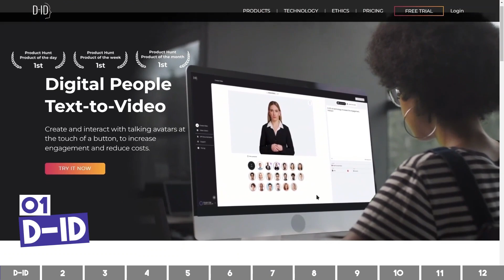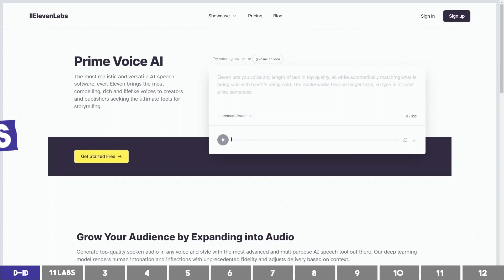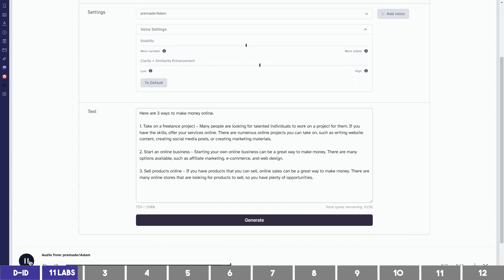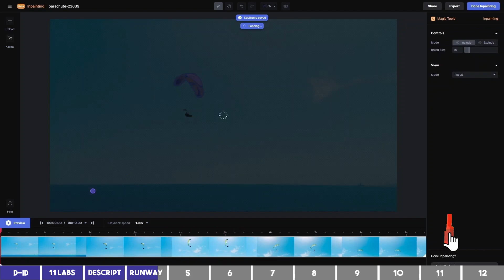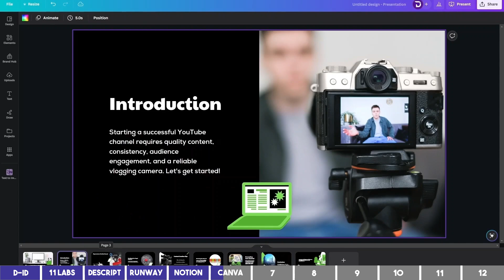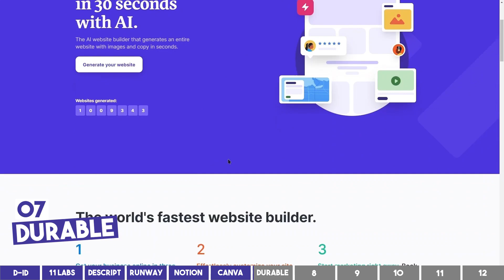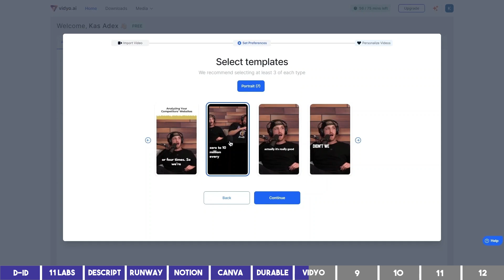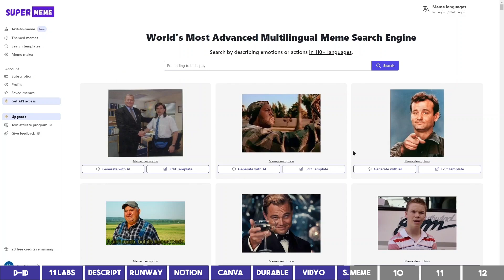Unleash the Power of AI: 9 Mind-Blowing Tools You Need to Try in 2023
Get ready to be wowed with these 9 mind-blowing AI tools other than ChatGPT, that are revolutionizing the world of business and content creation in 2023! You need to see and try some of these tools and add them to your toolbox.

🎦 In this video you'll discover:
• 9 different AI tools that are mind-blowing other than ChatGPT
• AI tools that are actually useful for content creators
• how to remove an object from a video
• how to use Notion AI tools
• how to use Descript AI tools
• how to repurpose long form content to short

🔻 TIMESTAMPS
00:00 The 9 AI tools other than ChatGPT that are Mind-Blowing
00:12 Tool 1: D-ID - Digital AI Avatar
01:50 Tool 2: ElevenLabs - Realistic AI Voice Over
02:37 Tool 3: Descript - AI Video Editor & Podcast
03:47 Tool 4: RunwayML - AI Magic Tool Video Editor
04:20 Tool 5: Notion AI - AI Text Generation & Productivity Tool
05:38 Tool 6: Canva AI - Graphic Designer with AI Magic Tools
06:25 Tool 7: Durable.co - Website Builder with Useful AI Tools
07:34 Tool 8: Vidyo AI - Repurpose Long Form Content to Short
08:47 Tool 9: Super Meme - AI Meme Generator
09:22 Bonus 1: Futurepedia: AI Tools List Curation
09:40 Bonus 2: FutureTools: A.I. Tools List Curation
09:54 Which tool will you use? Comment Below